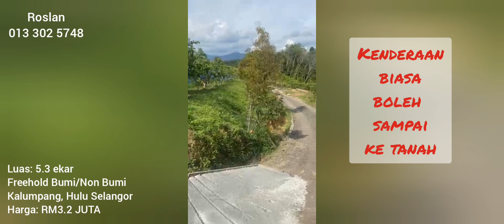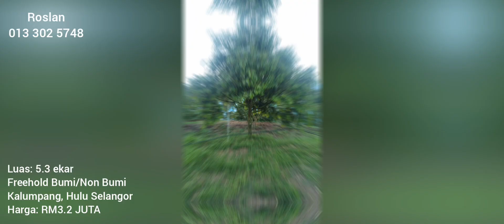▶️ 5.3 ac [FREEHOLD BUMI/NON BUMI] 153 Musang King, 40 Black Thorn, 487 Pokok Jambu Batu MERAH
Tanah utk dijual...
Tanah Pertanian 5.34 ekar,  Mukim Sungai Gumut,
Hulu Selangor

*Harga : RM 3.2M
Description:
1 Owner
Freehold
Tanah pertanian

Added Value:
1️⃣Pokok Durian Musang King 153 pokok
2⃣Pokok Durian BlackTorn 40 pokok
3⃣Pokok Buah Jambu Batu Merah 487 pokok
5⃣1 Buah Rumah Pam Air bagi saliran air ke semua kawasan tanaman
6⃣1 Buah Rumah Untuk Pekerja

runding sampai jadi.

For more details or viewing appointment, please call:
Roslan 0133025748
IQI iREALTY SDN BHD

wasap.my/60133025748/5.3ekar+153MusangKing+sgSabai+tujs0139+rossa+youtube